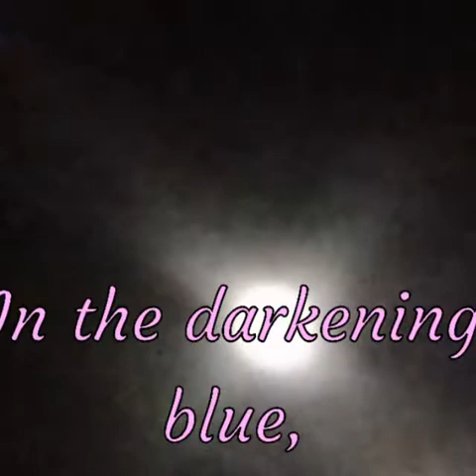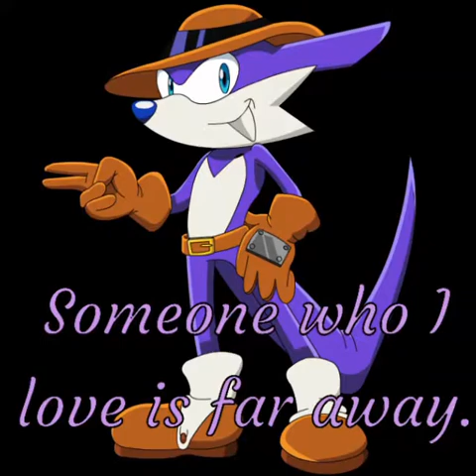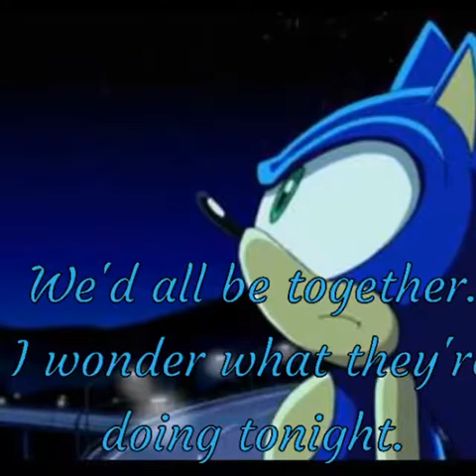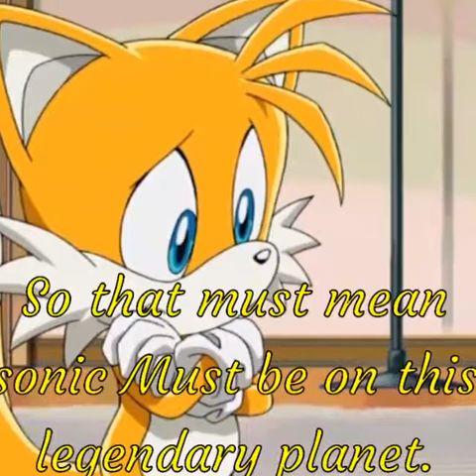Sonany outer space chapter 5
After 2 days on kelper 22b, Sonic sings a song to help him sleep since he couldn't find a way off. Same with Amy. She really misses him. What will they do next? Comment in below